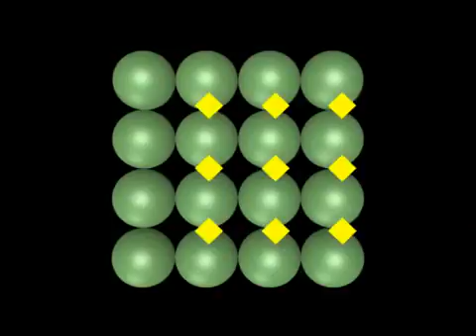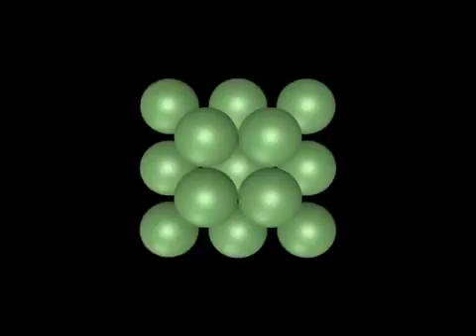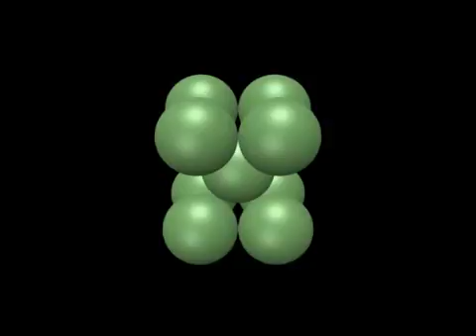3.1.3 (9) - 6 - Red Cúbica Centrada - Celda Unidad - Participación (Old version)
3D animations for Chemistry teaching stimulate the capacity for abstraction and facilitate three-dimensional visualization. This was the theme of the PhD thesis developed by Manuel Moreira Baptista and supervised by Prof. Dr. Pedro Faria dos Santos Filho in the Institute of Chemistry of the State University of Campinas.